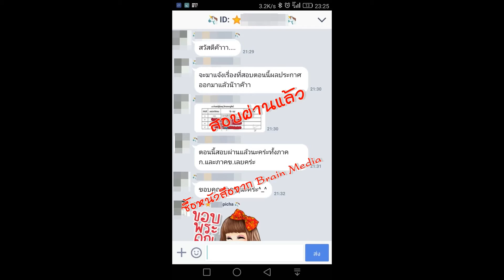Loadแนวข้อสอบ ช่างเทคนิค ระดับ2 สำนักงานสลากกินแบ่งรัฐบาล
- ความรู้เกี่ยวกับสำนักงานสลากกินแบ่งรัฐบาล
- แนวข้อสอบ Aptitude Test
- แนวข้อสอบโปรแกรมเขียนแบบ Auto CAD
- ความรู้พื้นฐานเกี่ยวกับช่างเทคนิค
- แนวข้อสอบความรู้พื้นฐานเกี่ยวกับช่างเทคนิค